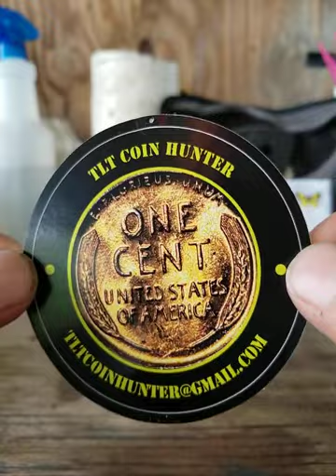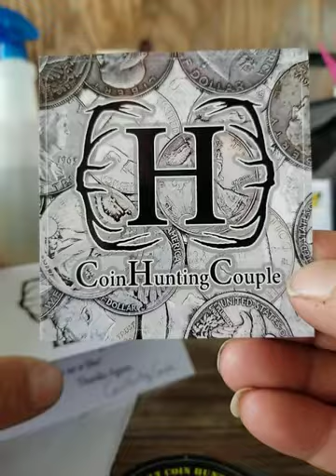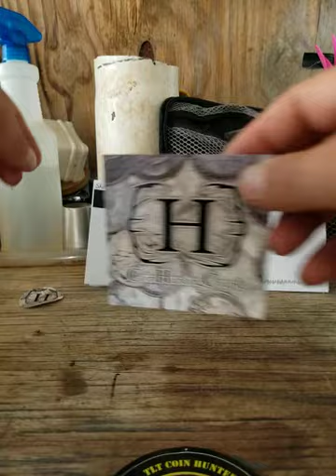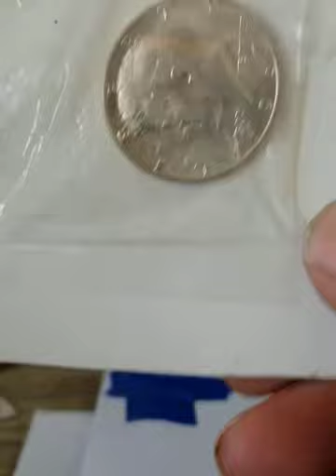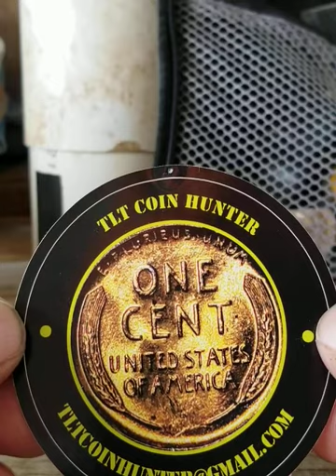💥Auction tonight @ 7pm CST over at TLT coin hunter💥 Mail call n Sticker Trade💥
Auction tonight @TLT coin hunter, GAW Wins, and Sticker Trade! See y'all at TLT coin hunter's Auction tonite!!